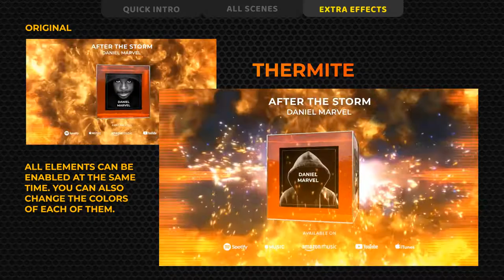Epic Cube Music Visualizer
15 Designs

    20 Cubes – Changes in each of 15 designs

    Adjustment takes place from the general convenient menu (colors, replacement of elements, effects, etc.)

    Music lables included

    3 resolution – FullHD 1920×1080; square 1080×1080; vertical 1080×1920; 30 fps

    Up to 10 min duration (music track duration)

    Expressions control (Universal Expressions)